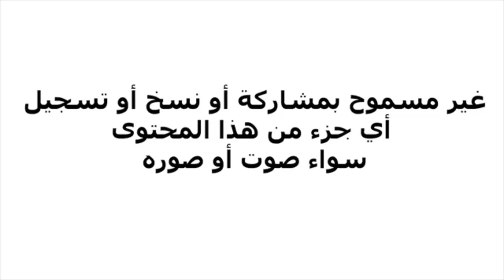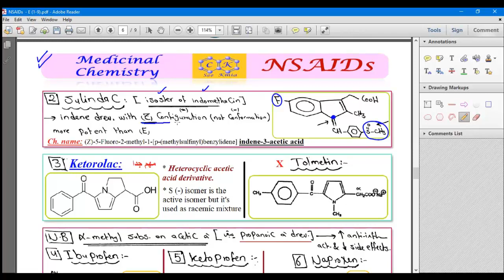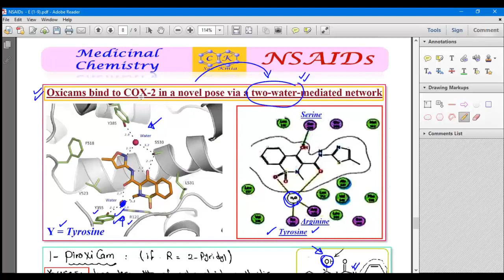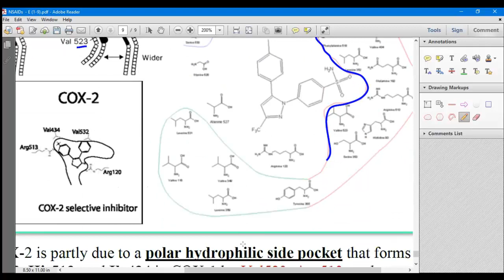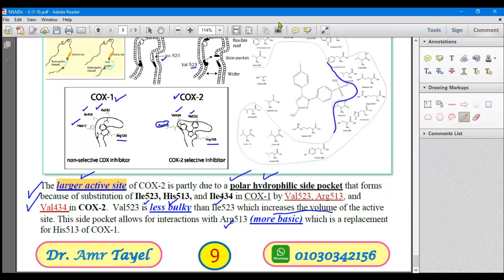NSAIDs Analgesics (part 2) - Medicinal Chemistry - E - PDF 👇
NSAID - Analgesics - Anti-pyretic - anti-inflammatory - COX inhibitor
Sulindac - Ketorolac - Tolmetin - Ibuprofen - Ketoprofen
Naproxen - Nabumetone - Diclofenac
Anthranilic acid derivatives - Mefenamic acid - Meclofenamic acid
Oxicam - piroxicam - Meloxicam - COX-II inhibitors - Coxib
Celecoxib - Valdecoxib - Parecoxib
MOA - Mechanism of action at the molecular level
Drug receptor interaction
Structure-Activity Relationship - SAR

كيمياء صيدلية - كيمياء طبية - صيدلة - كيمياء الادوية - تصميم ادوية - ميكانزم - ميكانيزم بالتفصيل - السار

مسكنات - مضاد الالتهاب - خافض الحرارة - علاج الروماتزم - بروفين - كيتوفان - بروفينيد - كيتولاك
ديكلوفيناك - فولتارين - كاتافلام - سيليكوكسيب